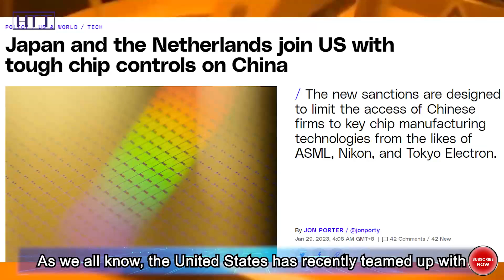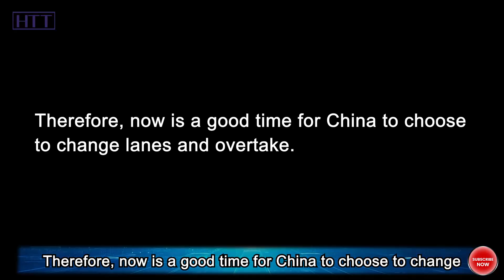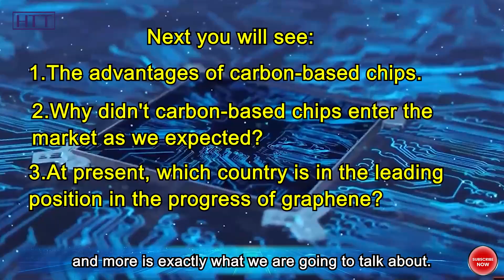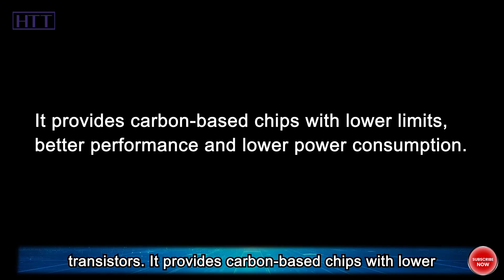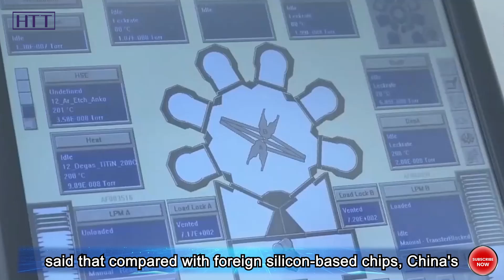China JUST SHOCKED The Entire World With another rising tech!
We may no longer need EUV lithography machines to make chips, so China must gain a first-mover advantage in this field. In fact, the current carbon-based chips are basically still in the conceptual stage, and there are no finished products that can actually be mass-produced.

Well, since we frequently mention carbon-based chips, what are their advantages? Why didn't carbon-based chips enter the market as we expected? At present, which country is in the leading position in the research and development progress of graphene? OK, that and more is exactly what we are going to talk about. Let’s get started!